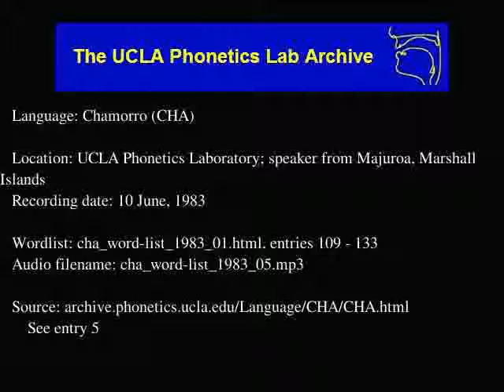Chamorro audio: cha_word-list_1983_05